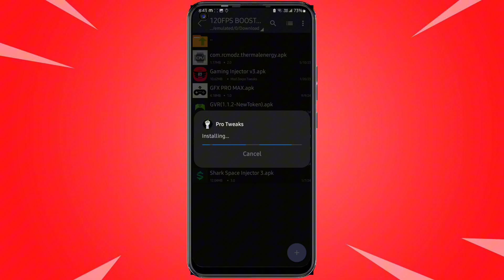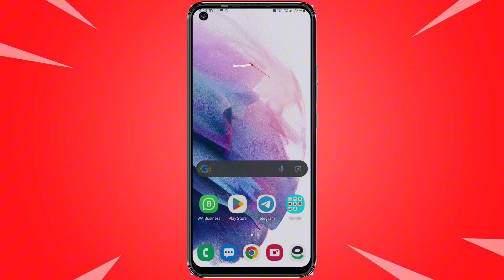PRO TWEAKS - Ultimate Android Game Booster & FPS Unlocker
⚡️Here's a possible YouTube video description for the topic:

💥 Description:

Get ready to revolutionize your mobile gaming experience! In this video, we'll show you how to unlock REAL 120 FPS without rooting your device

If you want to earn money using 👆, this type of sign up

⚡️Learn how to:

- Boost your FPS up to 120
- Improve gameplay smoothness
- Enhance graphics quality
- Increase performance without lag

⚡️Best Game Booster Features:

FPS boost up to 120
Advanced lag reduction
GPU optimization
Memory cleanup
Cooling system

🎮 Games Tested:

PUBG Mobile
Fortnite Mobile
Call of Duty Mobile
Asphalt 9
Apex Legends
And more!

⚡️Viral Tags:

120 FPS game booster
No-root game booster
Best game booster Android
Gaming performance
Mobile gaming
Android gaming
FPS booster
Lag fix